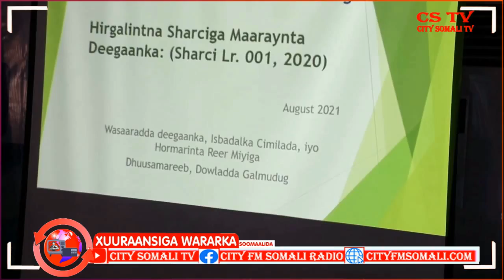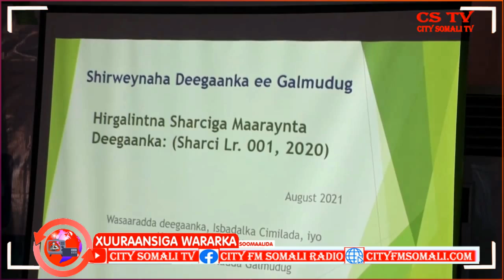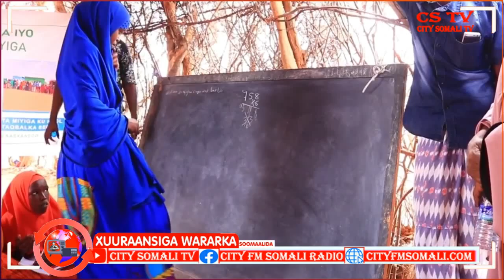BR,XUURAANSIGA WARARKA SOMAALIDA 18-8-2021 BY SAHRO WADANI IYO SAKARIYE SOMALI